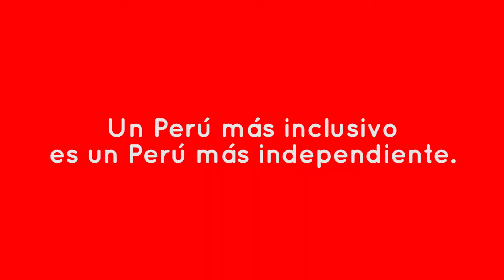Felices Fiestas Patrias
Un país más inclusivo es un país más independiente. Un espacio dónde todos tenemos los mismos derechos, dónde el respeto es nuestra base. Viva el Perú, viva el esfuerzo por mejorar, viva la igualdad y viva nuestro derecho a ser libres. ¡Felices Fiestas Patrias! 🇵🇪🇵🇪🇵🇪